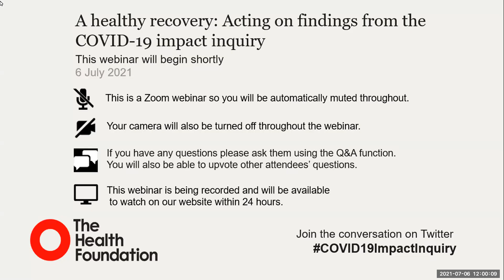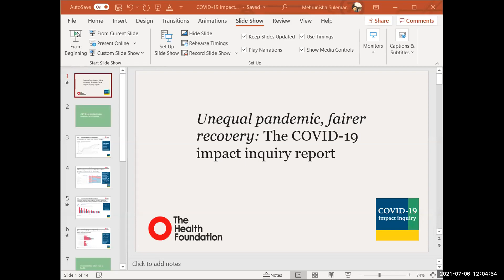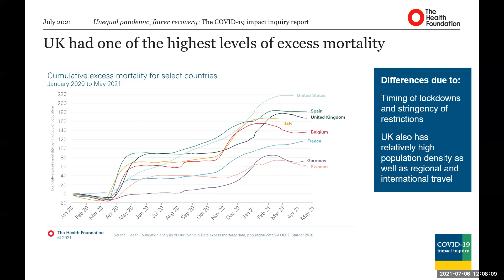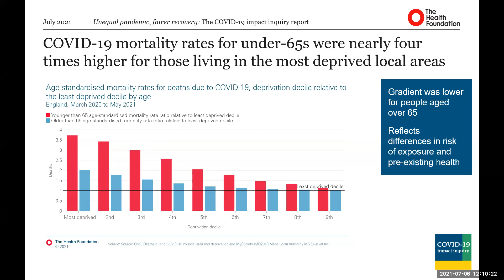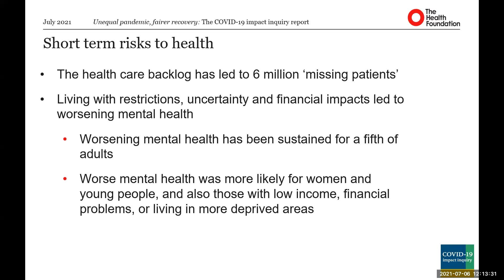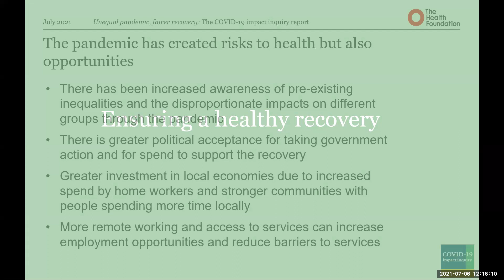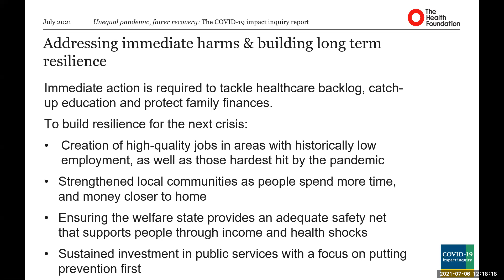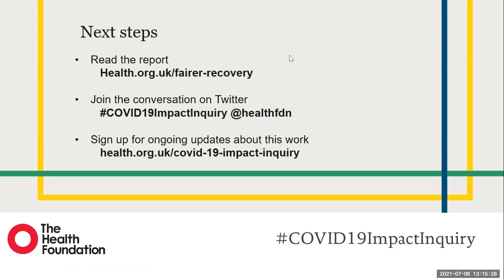Webinar - A healthy recovery: Acting on findings from the COVID-19 impact inquiry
Launched in October 2020, the COVID-19 impact inquiry has been carefully exploring the pandemic’s broad impact on health and what this means for improving health and reducing health inequalities in the UK – now and in the future.

On 6 July 2021, the inquiry launched its final report. In this webinar, the panel discusses the impact of the pandemic and what needs to be done in recovery to create a healthier, fairer society.